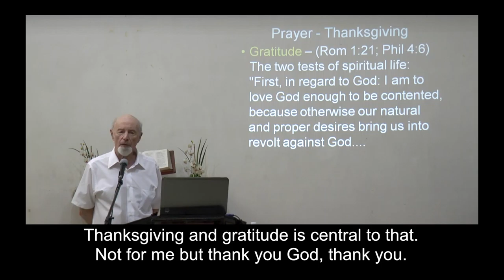Joy@Work 13 Thanksgiving and Gratitude